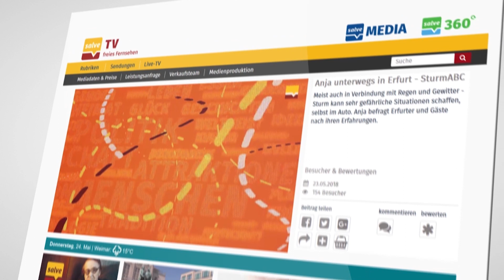TA-Talk "Am Anger": Folge 26 zur Zukunft von Tageszeitungen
Wie sieht die Tageszeitung der Zukunft aus? Es diskutieren Anja Siegesmund (Thüringer Umweltministerin), Michael Tallai (Geschäftsführer Mediengruppe Thüringen), Jan Hollitzer (Chefredakteur Thüringer Allgemeine) und Ralf Leifer (Geschäftsführer Deutscher Journalisten-Verband Thüringen). Moderation: Klaus-Dieter Böhm.